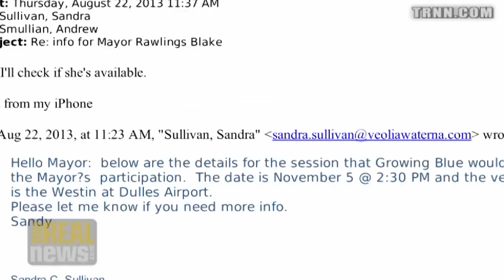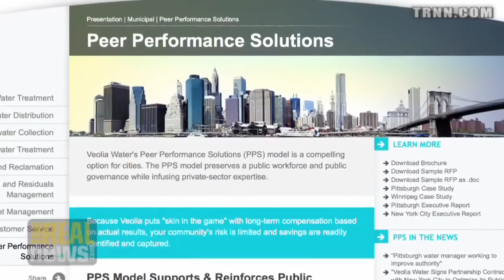Baltimore City Says It Does Not Plan to Privatize Water from YouTube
Baltimore's city council questions top official over plans to use private companies to study how to improve Baltimore's aging water system as opponents warn such a move could lead to privatization